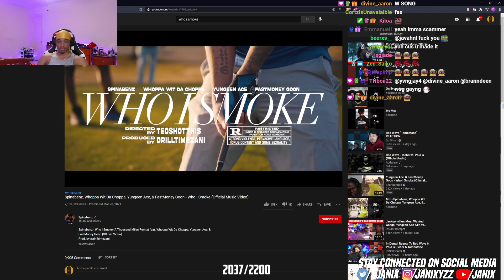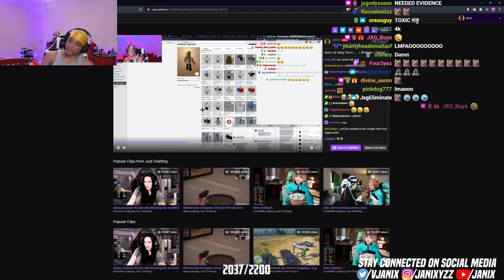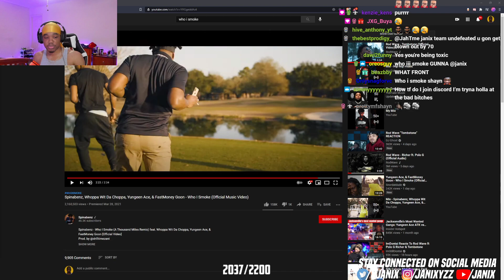Janix Reacts to Who I Smoke - Spinabenz, Whoppa Wit Da Choppa, Yungeen Ace, & FastMoney Goon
if a streamer wants me to take vids down just let me know!

check out/follow everyone below!